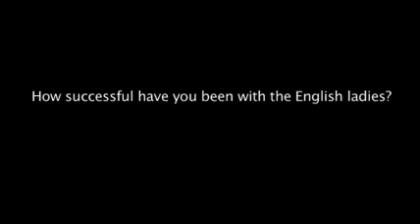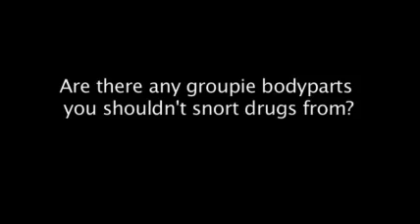Steel Panther X-Rated Maxim Interview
Hilarious interview with 'metal gods' Steel Panther, discussing sex, drugs, and more sex.